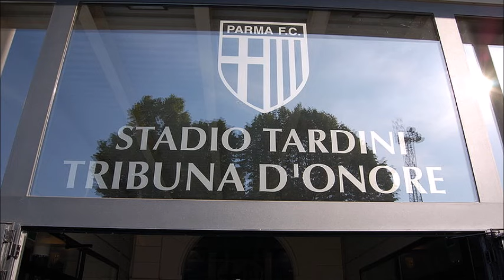Places to see in ( Parma - Italy ) Stadio Ennio Tardini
Stadio Ennio Tardini, commonly referred to as just Il Tardini, is a football stadium in Parma, Italy, located near the centre of Parma, between the town centre and the city walls. It is the home of Parma Calcio 1913.

The stadium was built in 1923 and was named after one of Parma's former presidents, Ennio Tardini. The stadium is the nineteenth largest football stadium in Italy and the second largest in Emilia–Romagna with a capacity of 22,352 spectators. The stadium is the sixth oldest Italian football ground still in use.

The ground underwent significant expansion under Parmalat's ownership of the resident football club in the 1990s, as the ground's seating capacity was increased from around 13,500 to 29,050. In 2006, the capacity was reduced to 27,906 although only 21,473 are authorised to enter for all-seater events and even those seats are very seldom all sold.

The expansion has allowed meant a number of Italy matches have been played at the Tardini. Expansion plans were made public in Italy's unsuccessful bid for Euro 2016 and would have made the permanent capacity of the stadium 31,397.

( Parma - Italy ) is well know as a tourist destination because of the variety of places you can enjoy while you are visiting Parma . Through a series of videos we will try to show you recommended places to visit in Parma - Italy